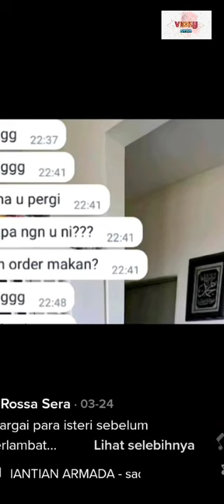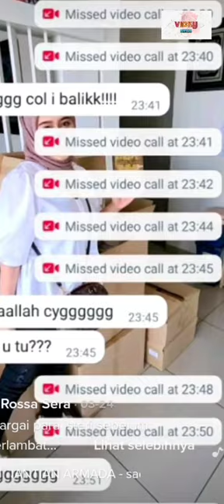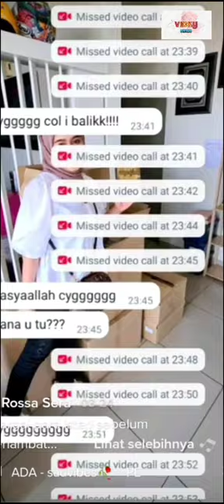Penampilan Terbaru Sheera Rossa?Shuk Merayu Dan Meraih Simpati ingin Rujuk Semula.